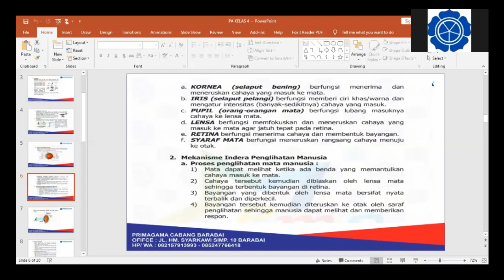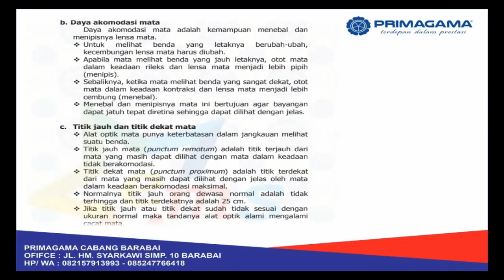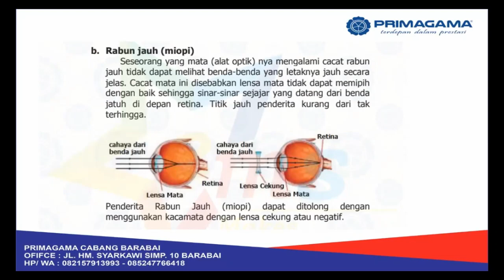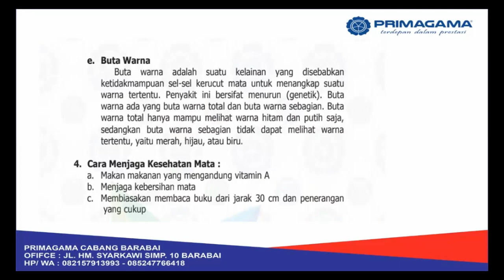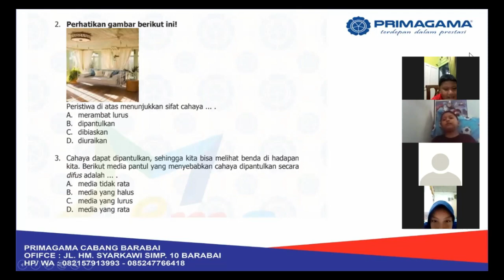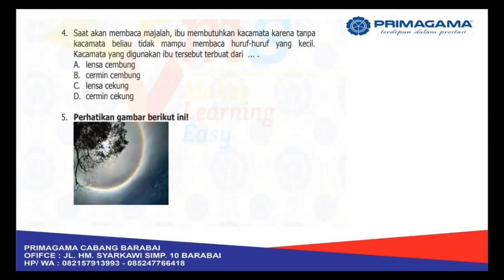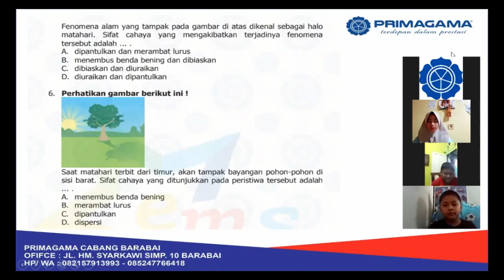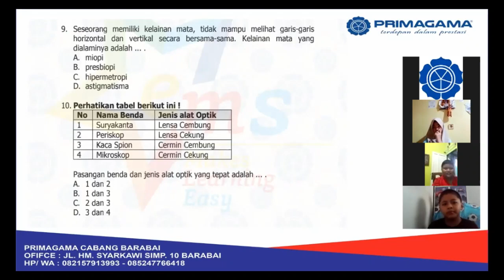PRIMAGAMA BARABAI - IPA KELAS 4 LIVE VIA ZOOM (6 APRIL 2020)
COVID 19 - BELAJAR IPA LIVE VIA ZOOM BERSAMA SISWA PRIMAGAMA, DI SAMPAIKAN OLEH INSTRUKTUR SMART DISNA